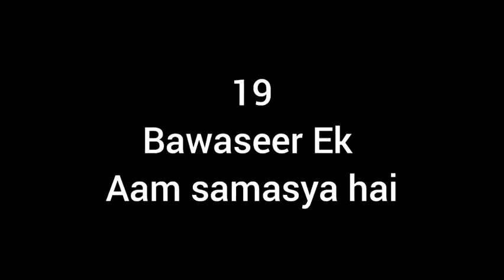Top 10 Popular Memes 🤣